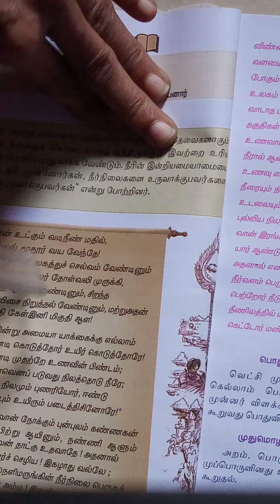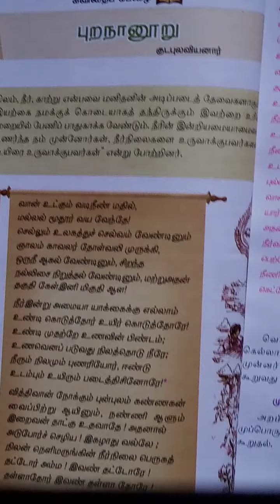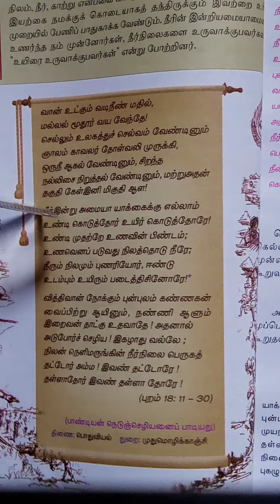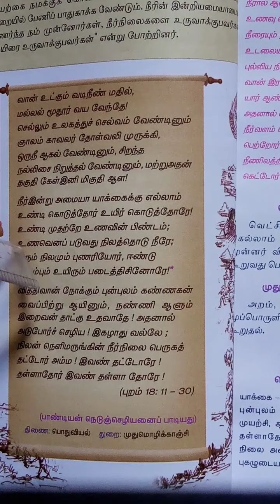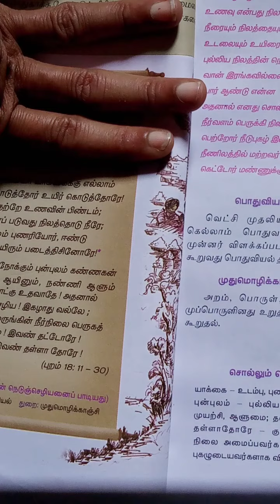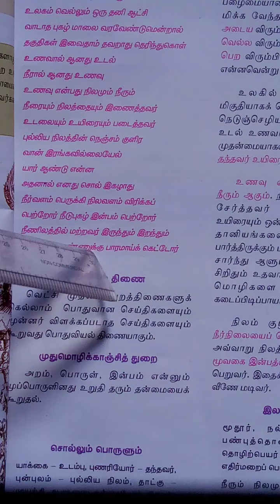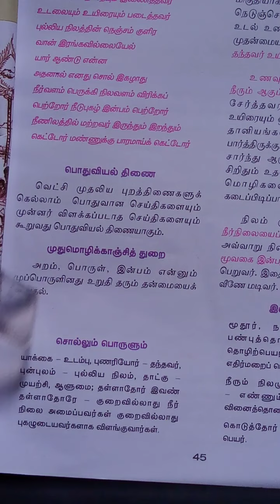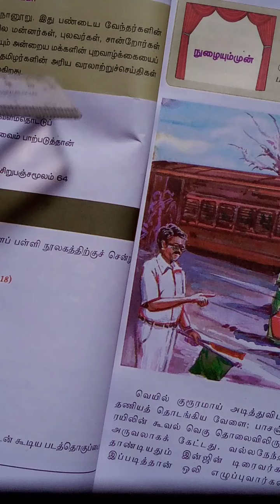9th std Tamil ( unit-2) புறநானூறு